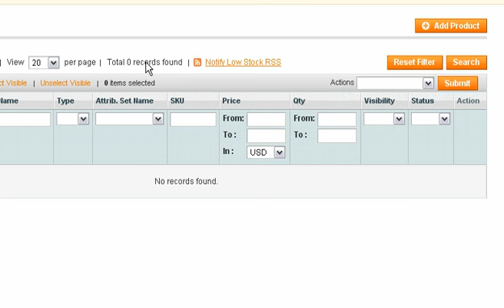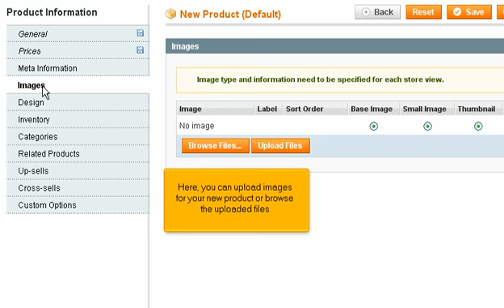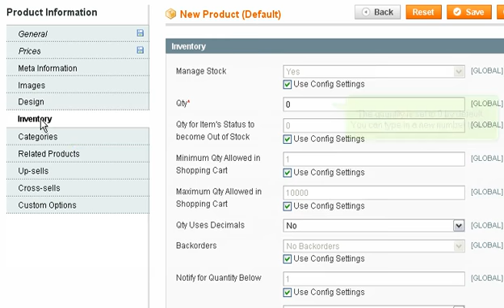How to add products to your store in Magento Commerce | FastDot Cloud Hosting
This tutorial will show you how to add products to your store in Magento Commerce.